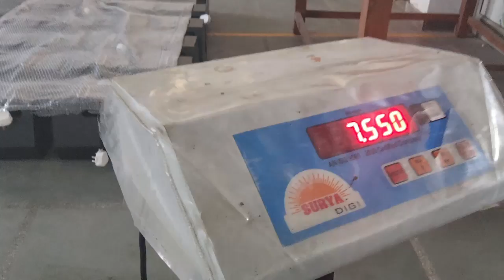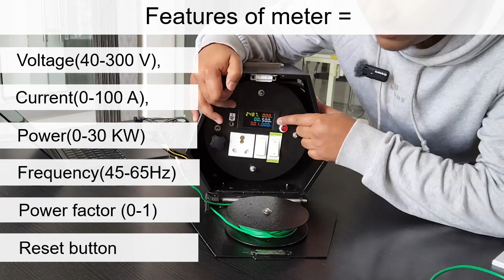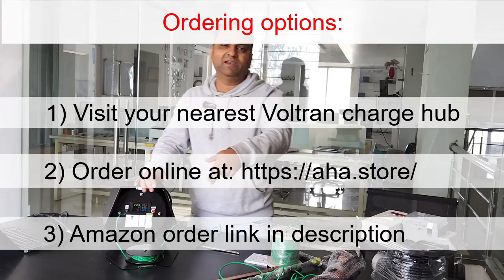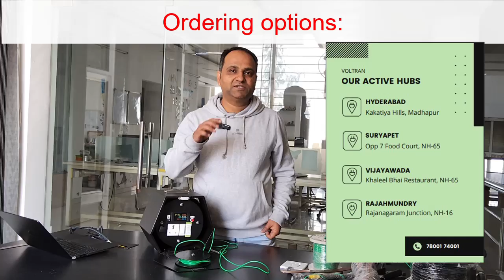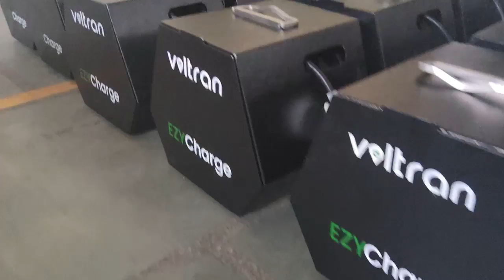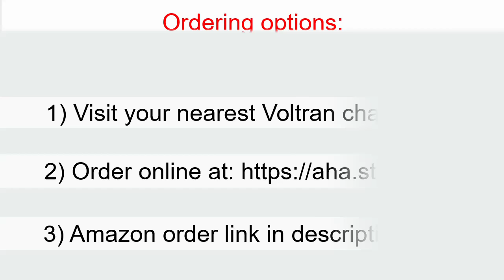New Aha.EV travel charging kit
The new Aha EV travel charging Kit is here.

This kit is all you need to charge your electric car on-the-go!
This is a result of the rigorous experience with the original Aha EV Travel charge kit.

With this kit in your boot, you are fully equipped for long drives in your EV!
1. You can find electrical earthing for your EV charger anywhere on the planet!
2. You can measure the electricity you consumed so you can pay your host as needed.
3. A long, reliable cable lets you reach a plug practically anywhere in the host premises.
4. The kit shows you if the host wiring has proper polarity or not.

The Kit includes:

1. The main cable roll, which includes the switch-board and energy-meter.
2. Reverse polarity detector
3. The earth wire roll, which includes a 8m long, 2.5 sq mm wire for earthing.
4. Metal rod for sand-based electrical earthing